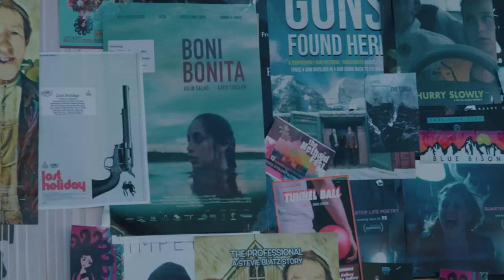Art In Motion - Natasha Braier - Honey Boy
ZEISS was on hand at Sundance 2019 and met with a great many talented cinematographers!  We had the opportunity to interview a selection of them and put together a series about their films and efforts in filming their official selection films during this year's festival.

First in our series is Cinematographer Natasha Braier who discusses her time shooting Honey Boy.  Natasha's previous film "Neon Demon" was also selected for Sundance in past years.  She's a fan favorite and a talented artist.  Come listen!